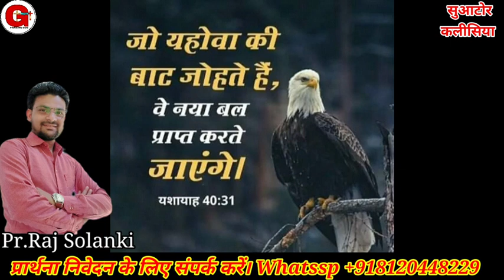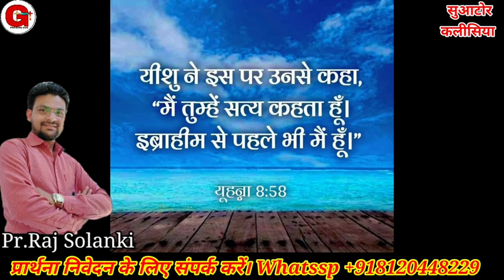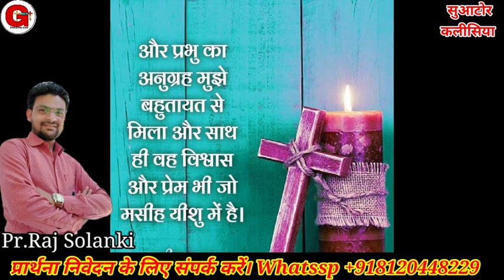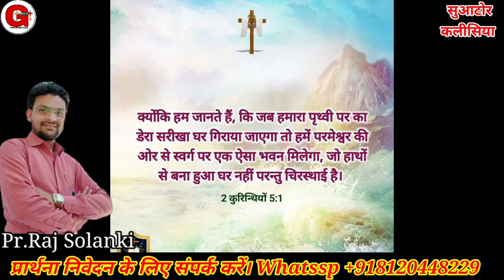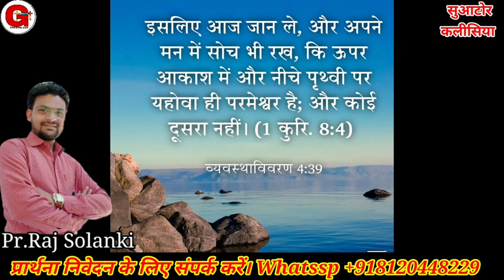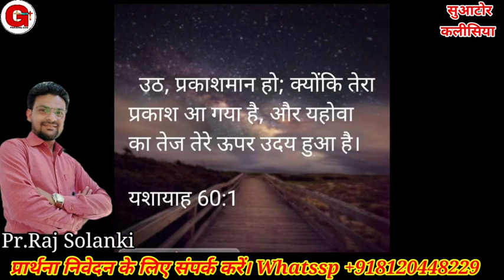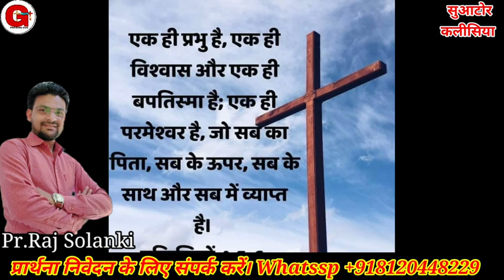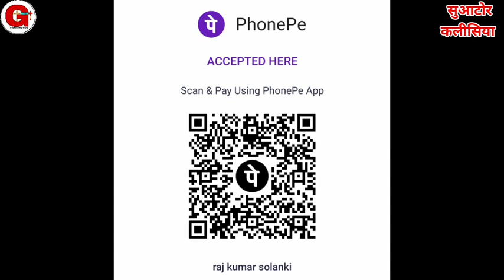मत डर संकट में, मैं तेरी सुनूंगा | रात की प्रार्थना | Night Prayer | Pr. Raj Solanki | Praising God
मत डर संकट में, मैं तेरी सुनूंगा | रात की प्रार्थना | Night Prayer || By Pr. Raj Solanki | Praising God

Offering For Ministry.
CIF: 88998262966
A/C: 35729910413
IFSC: SBIN0030081
NAME:- RAJKUMAR

Online church

Follow on me
You Tube
मोर्निंग प्रार्थना
Suator kalishiya.
morning prayers.
early morning prayer.